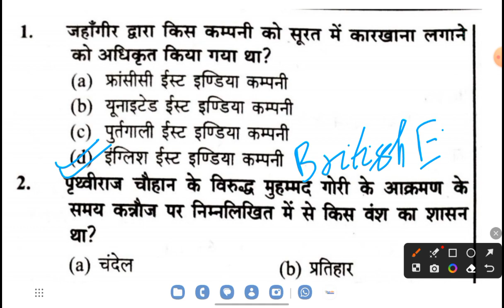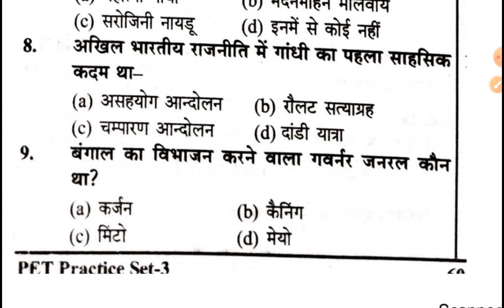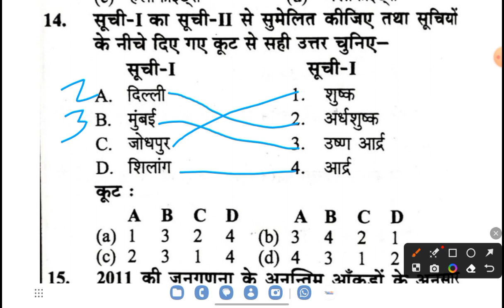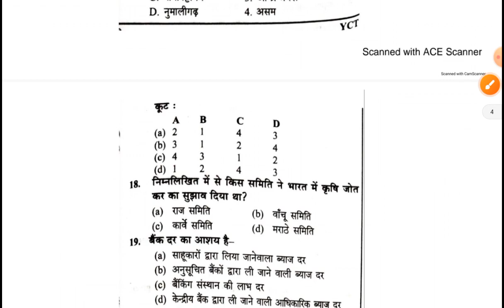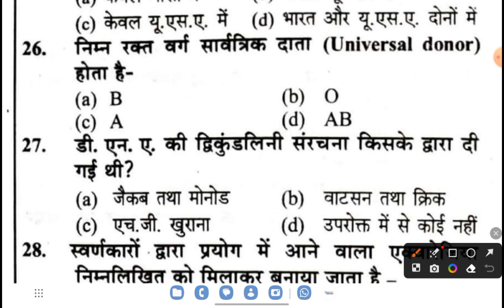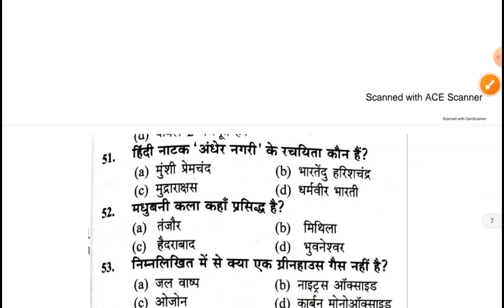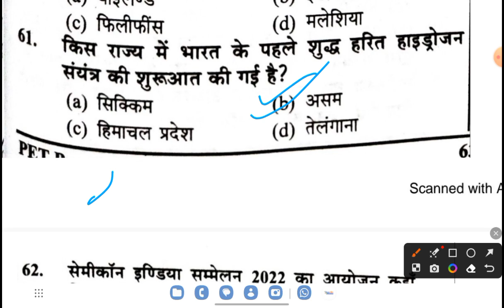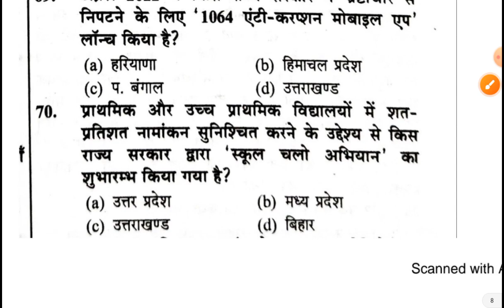PET YOUTH PUBLICATION PRACTICE SET 03, PET2023 FULL PRACTICE SET, PET EXAM CLASS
PET YOUTH COMPETITION TIMES BOOK PRACTICE SET, PET 2023 FULL PRACTICE SET, PET EXAM CLASS
UPSSSC pet 2023 notification, form date, exam date, pet 2023 practice set, pet model paper, upsssc pet form kab aayega,

PET 2023 exam notification, PET exam date, PET 2023 form, pet 2023 form kab aayega,
pet classes,
pet practice set by exampur,
pet ghatna chakra practice set 2023, upsssc pet exam test paper,
pet ghatna chakra practice set, pet exam test paper, upsssc pet paper,
ghatna chakra pet book, pet exam preparation, pet ghatna chakra 2023,
pet ghatna chakra playlist, pet ghatna chakra pdf, upsssc pet ghatna chakra practice set,
pet gs gk practice set 2023, pet exam preparation, pet gs gk quiz
UPSSSC PET 2023, pet model paper , Quizzer book,
arihant book pet practice set,
Arihant book,
quizzer book,
be topper,
exampur,
pet 2023 pdf,
ghatna chakra pet theory class,
ghatna chakra current affairs,
youth pet practice set,
youth book upsssc pet,
upsssc_pet_history_practice_set
upsssc_pet_history_practice_set
uppet2023
uppetexam2023
upsssc_pet
upssscgk
upssscpetpracticeset2023
upsssc_pet_2023
upsssc_pet_syllabus_2023
pet_exam_preparation
akr_institute